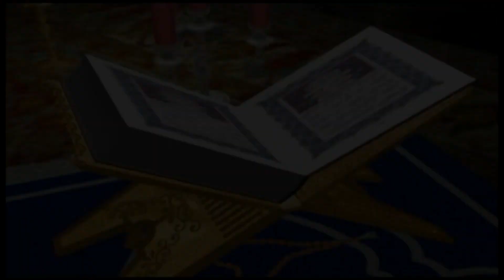Dilbar Pehlwan Baloch VS Hasnen Pehlwan Gurmani Mela tv Dangal kushti 2020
Well come to Mela TV

For More,,,,,,,,

M Bilal Dasti Facebook Page